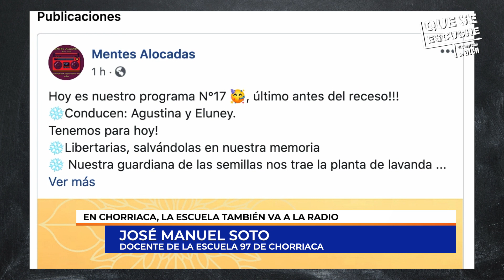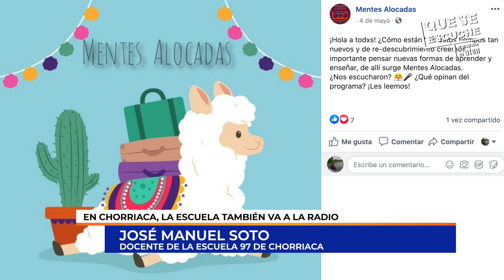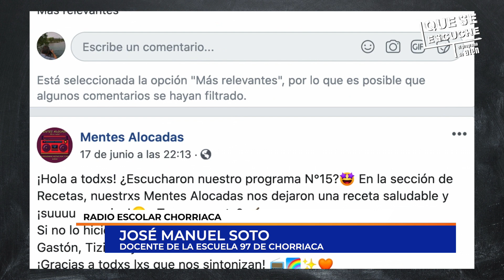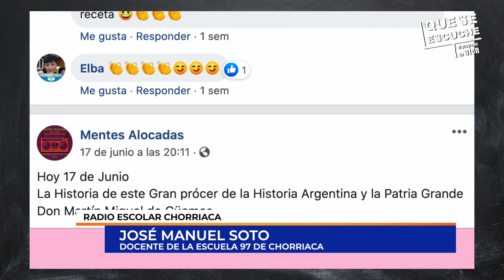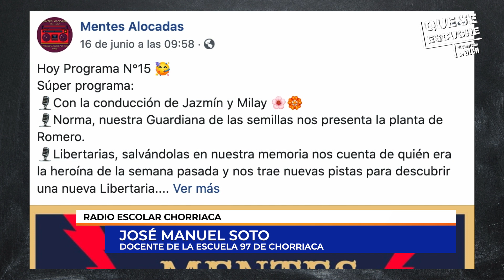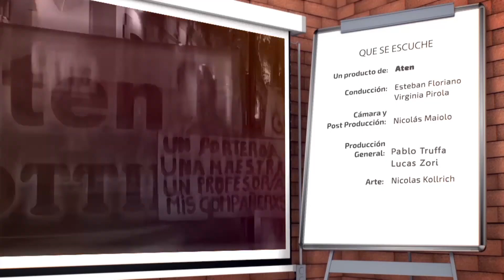02/07/20 | QUE SE ESCUCHE | BLOQUE 2